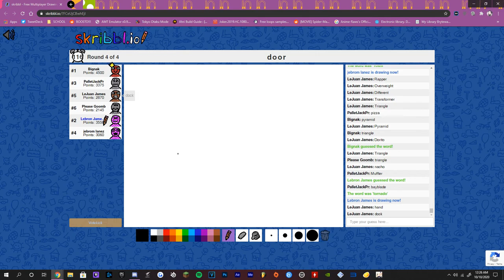Nudist Beach 12